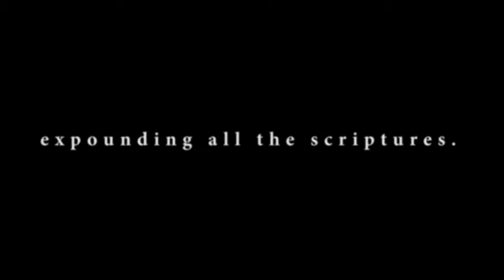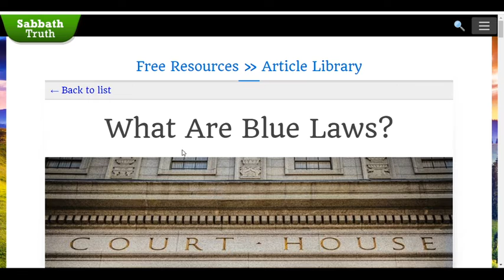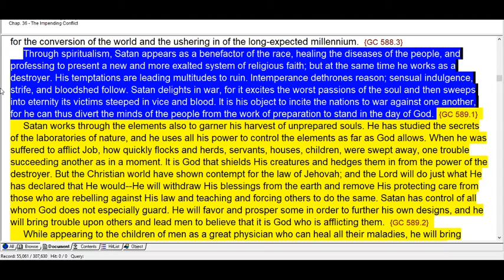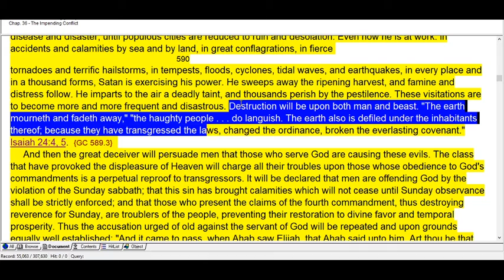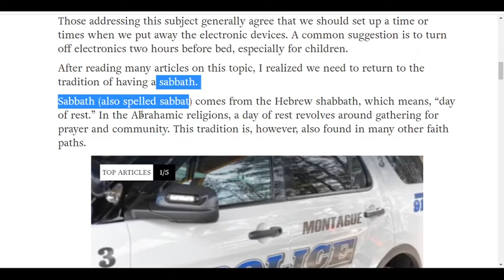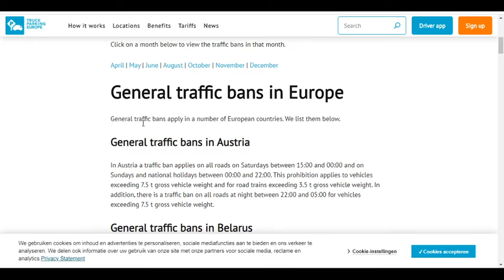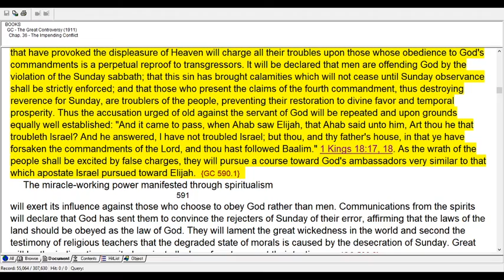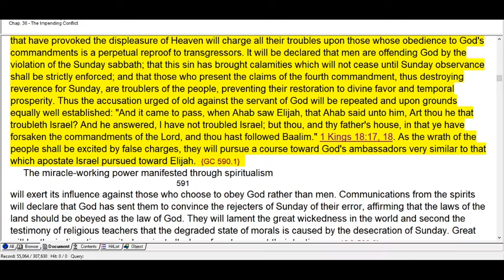"Calamities, Worship & Blue Laws"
STUDY NOTES
Job 1:6-22
Luke 17:26-30
Great Controversy pg.589-590
Patriarchs  and Prophets pg.102-104